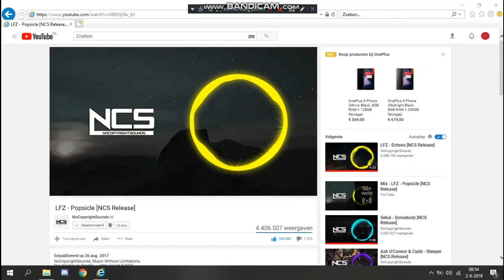tanki online Gold box lets play #5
6 likes for new gold box lets play
music 1 Dirty palm - Oblivion [ feat. micah
martin ] [ NCS Realease ]
music 2 LFZ Popsicle [ NCS Realease ]